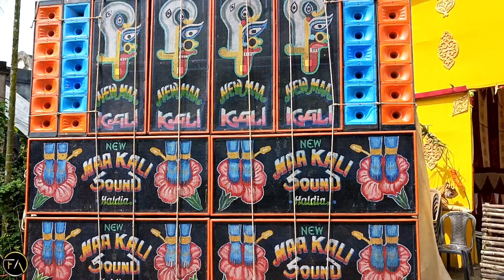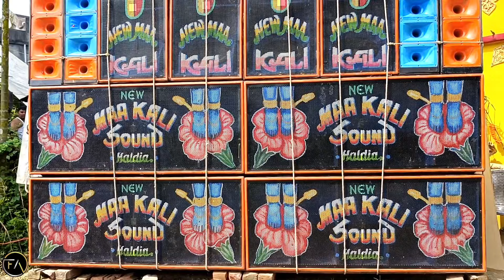New Maa Kali Sound 💥 বাড় বাজিতপুরে নতুন সেটাপের রেজাল্ট দেখুন 🌟 ASB cabinet v top, 4 pop bass 🌟